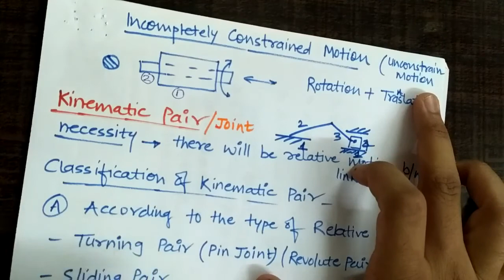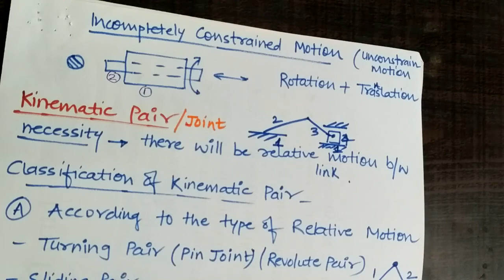Theory Of Machines (TOM) IN HINDI FOR GATE EXAM (MECHANICAL ENGINEERING) LEC-1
THEORY OF MACHINES IN HINDI FOR GATE EXAM (MECHANICAL ENGINEERING) AISO HELPFUL FOR IES, PSU's, SSC-JE AND UNIVERSITY EXAM
LEC-1, BASIC - KINEMATIC LINK PAIR CHAIN AND MECHANISM, DOF
KYOKI KI HINDI ME APNI FEEL HAI.